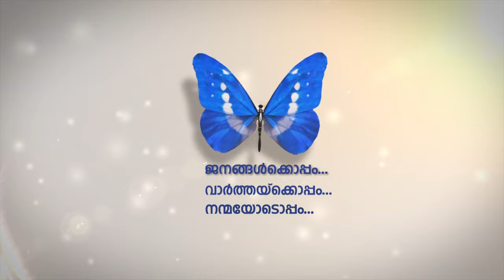വമ്പിച്ച വിലക്കിഴിവുമായി ദുബൈ സൂപ്പര്‍ സെയില്‍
വമ്പിച്ച വിലക്കിഴിവുമായി ദുബൈ സൂപ്പര്‍ സെയില്‍ ഇന്നു മുതല്‍.
90 ശതമാനം വിലക്കിഴിവാണ് നവംബര്‍ 2 വരെ നടക്കു സൂപ്പര്‍ സെയിലില്‍ ലഭ്യമാകുക.